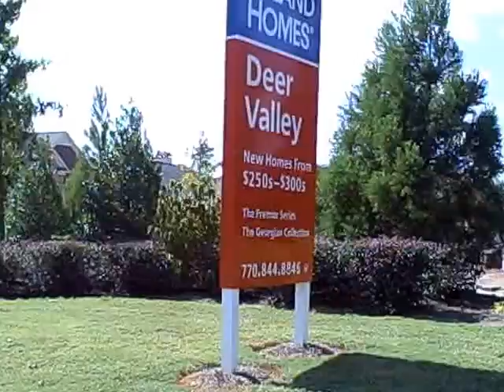Deer Valley Subdivision Suwanee GA filmed by Rhonda Duffy, Duffy Realty of Atlanta